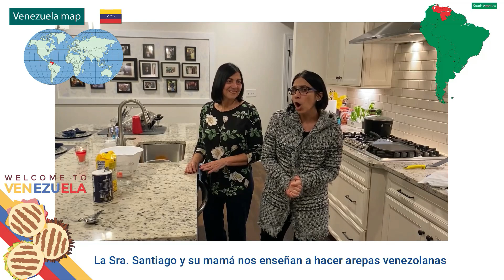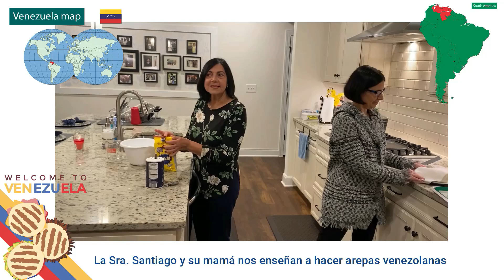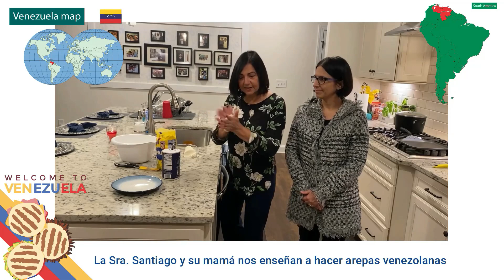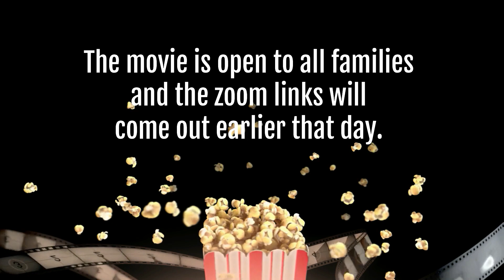WOLF TV OCT 06, 2020